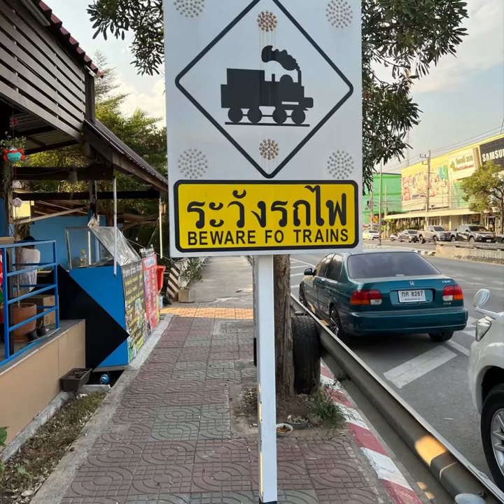Mae Klong train runs straight through the market!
The talad rom hub (folding umbrella market) is built on railway tracks, watch as the traders fold their umbrellas in and back out while the train drives over their goods

Checkout the farang if you wish to help people of south East Asia during these troubled times!